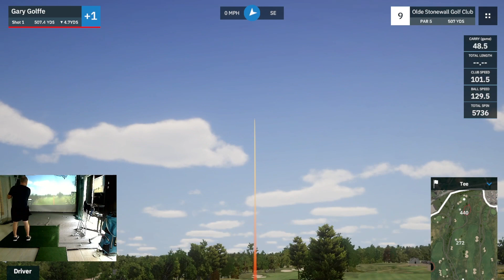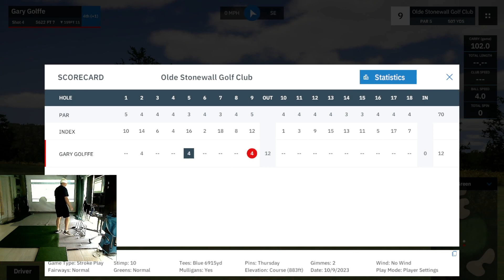Golffe plays Olde Stonewall GC By TEKBUD with MevoPlus & GSPro software.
As requested Putting is back.